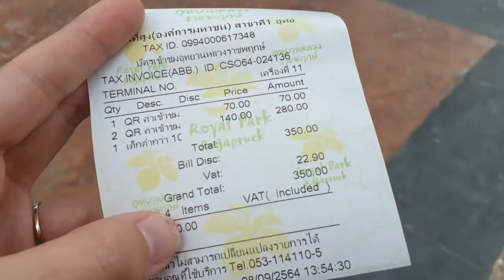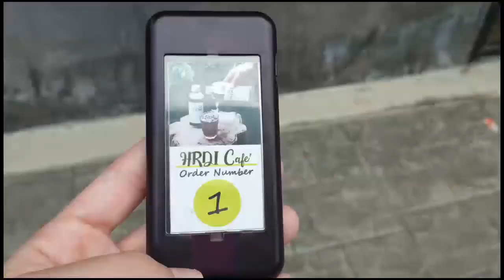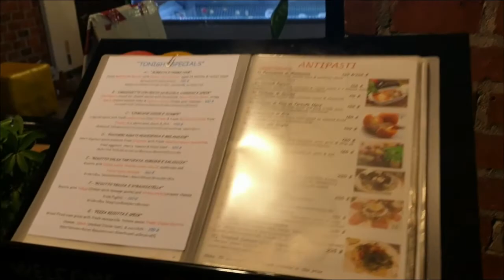Visiting Rajapruek garden with my Thai family / FAMILY VLOG ( AMWF )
Hey guys , I'm Vicky and I've been living in Thailand for the last 4 years with my Thai husband and our baby .

In that vlog we took my dad to visit Rajapruek Royal Garden , which is to me the most beautiful garden I've seen in Thailand !